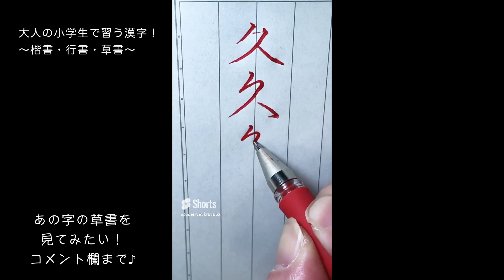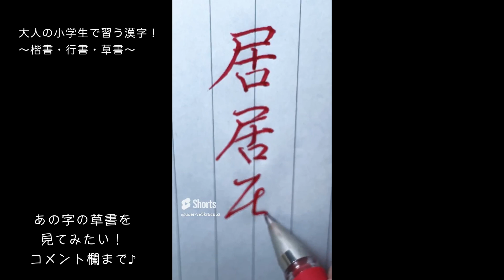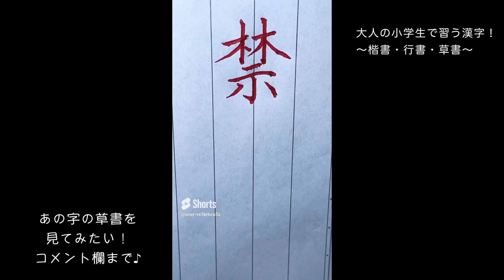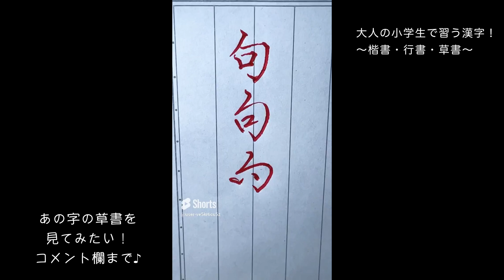初心者のためのボールペンで書く大人の小学生で習う漢字〜楷書・行書・草書〜【067】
ショート動画“大人の小学生で習う漢字！“シリーズの671〜680をまとめてみました！
小学生で習う漢字を、楷書・行書・草書で書いていきます！

▼Amazonで確認！
下敷き　※一般で使用する推奨品です。

▽楽天で確認！